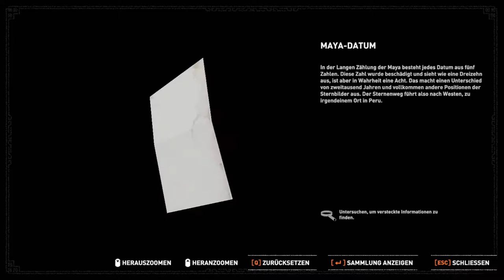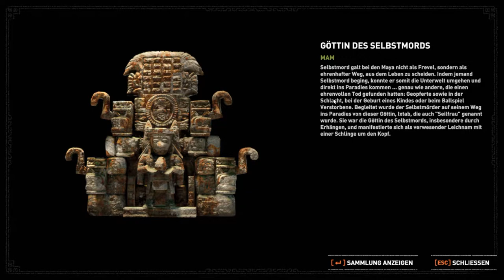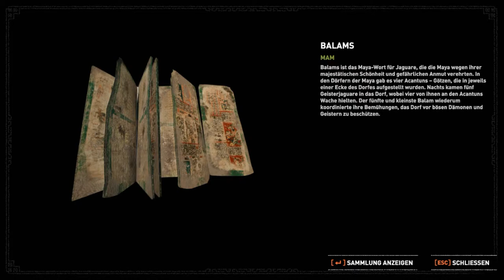Shadow of the Tomb Raider [005] 🏹 Im Tempel voller Feuer!